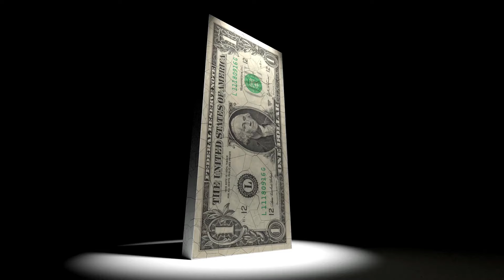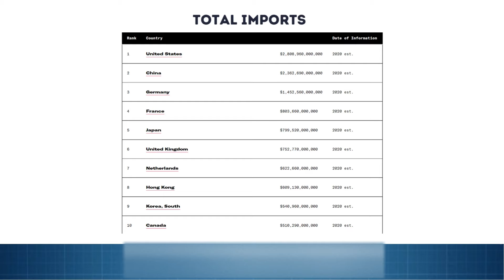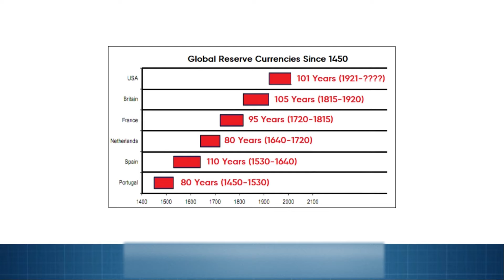Myth Busting - Is The US Dollar Losing Reserve Currency Status?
In this video we explore the theory that the US Dollar is losing its reserve currency status. We look at real world data and facts to put the US Dollar's reserve currency status in perspective.

The bottom line is, the US Dollar has lost some of its relative reserve status, but for now it's still the world's dominant reserve currency by a significant margin.